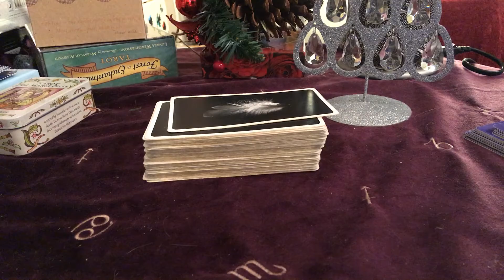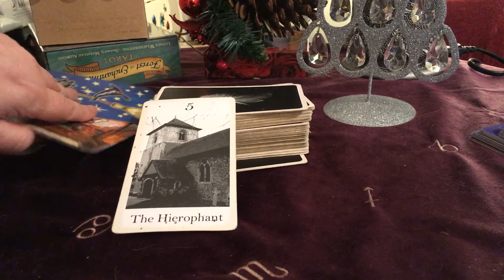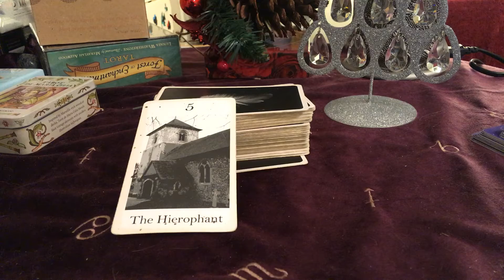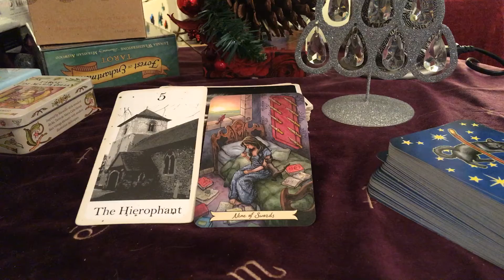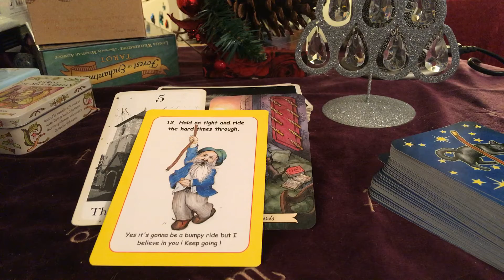Weekly cards for 9th December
Be gentle this week x